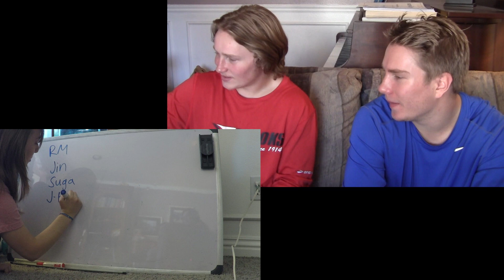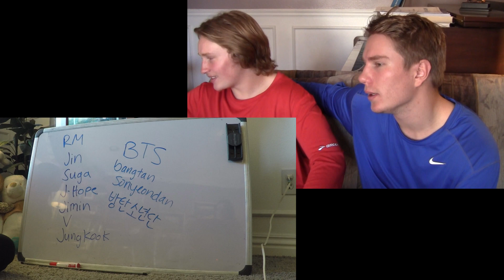Non Kpopper Football Jocks React Part 1: BTS DNA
We have a new set of non kpopper reactions coming up for you! From our FOOTBALL JOCKS (aka. cousins/nephews!) Up first is DNA by BTS! Kyle, who reacted with us before, can't wait to see more JIMIN! Brandon isn't sure who his bias is quite yet, but he agrees, they are pretty awesome.

PLEASE NOTE: We did these reactions BEFORE Mic Drop Remix came out...if we ever manage to get them again, we'll show that one for sure! :)

Interested in the Love Yourself: Her cd?